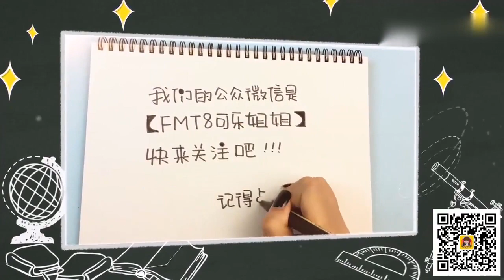FOR KIDS 🔴 Bear